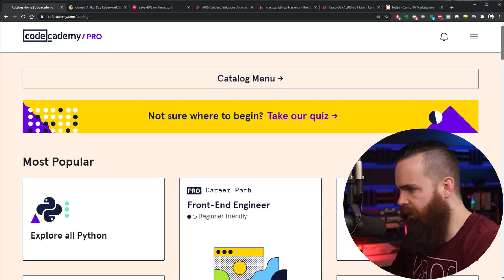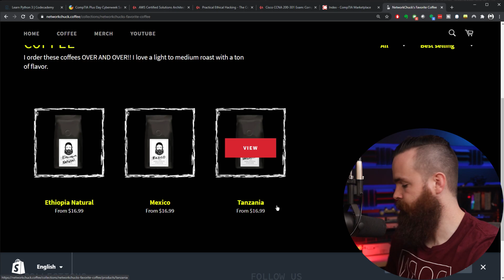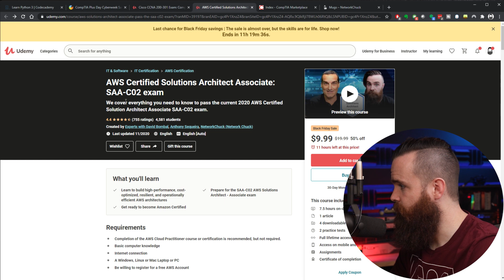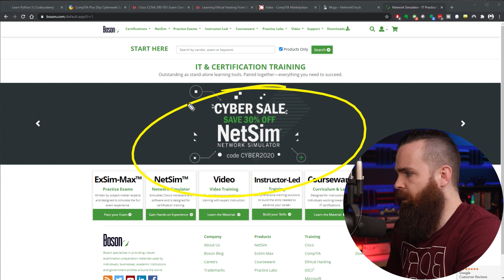learn Python, Hacking, Linux, CCNA.....hurry!! (6 deals you don't want to miss)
-Learn python, javascript. everything

   -IT training library with EVERYTHING

   -coffee I drink

   -Best CCNA/CCNP Labs (it's what I'm using)

It's time to get your CCNA!